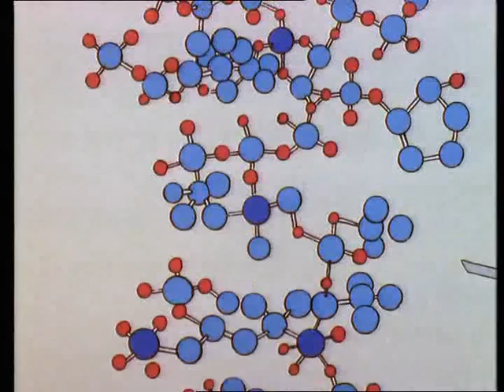medel i zielony groszek